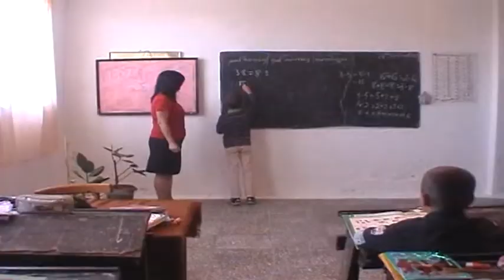Pa tekste por shkojnë në shkollë, romët e Lushnjës presin tekste falas